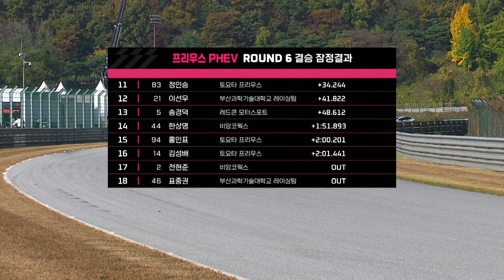강창원, 시즌 5승 신고...프리우스 PHEV 6라운드 [H/L]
더 익사이팅하고, 새롭게 돌아온
SUPER EXCITING, SUPERRACE ⚡️

오직 슈퍼레이스에서만 볼 수 있는 프리우스 PHEV 클래스!
지금 하이라이트로 만나보시죠 👊